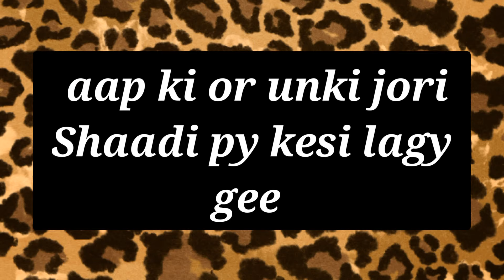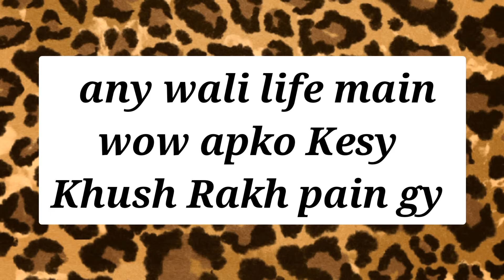chooseyournumber lovegame romanticgame dailyhoroscope superlotto astrologydaily fungame